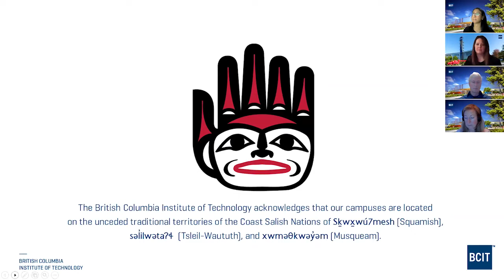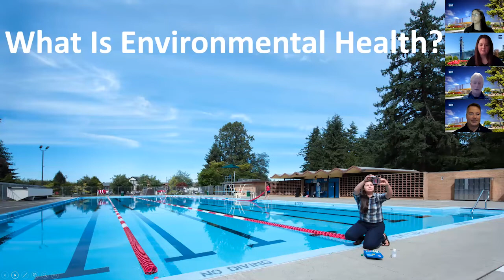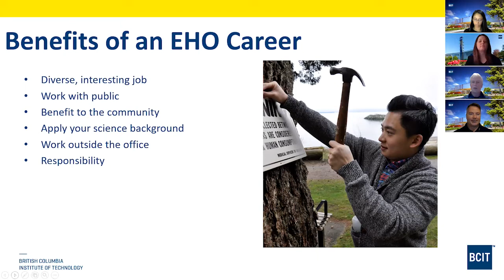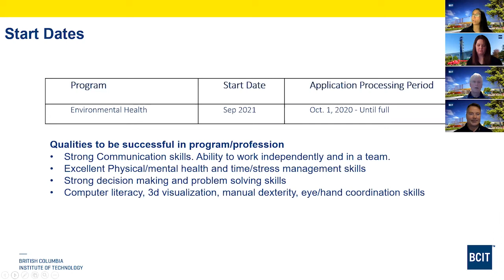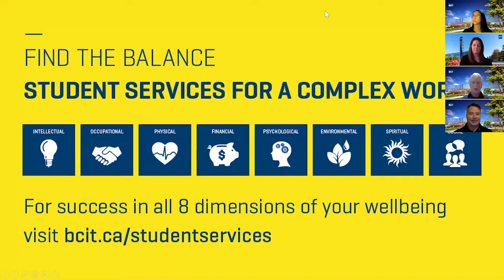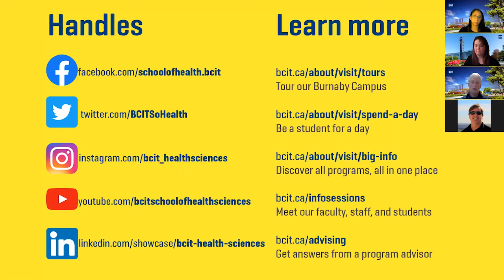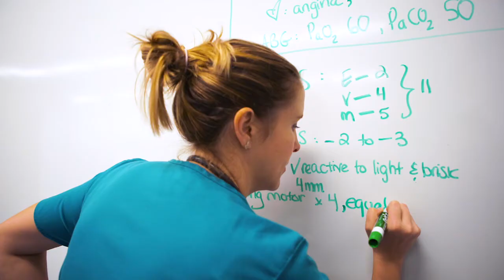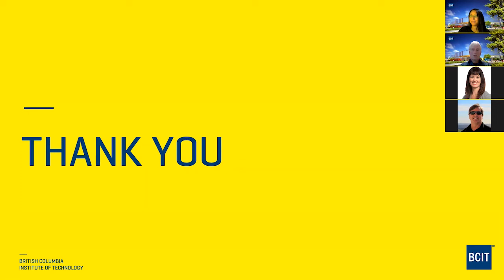BCIT Environmental Health Technology Online Info Session 2021 02 04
Online information session for British Columbia Institute of Technology's School of Health Sciences Biomedical Engineering Technology program recorded on February 4, 2021.